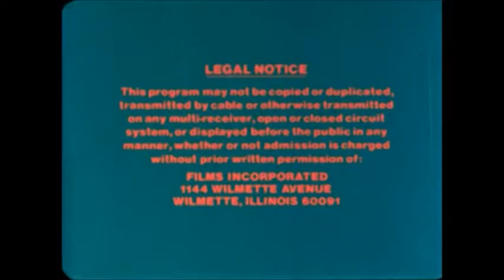Films Incorporated/PMI/BBC Enterprises opening logo (1974)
Taken from Ways of Seeing.